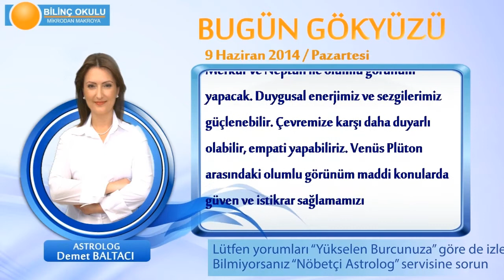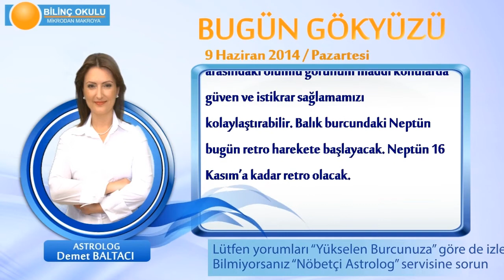YENGEÇ Burcu, GÜNLÜK Astroloji Yorumu,9 HAZİRAN 2014, Astrolog DEMET BALTACI Bilinç Okulu